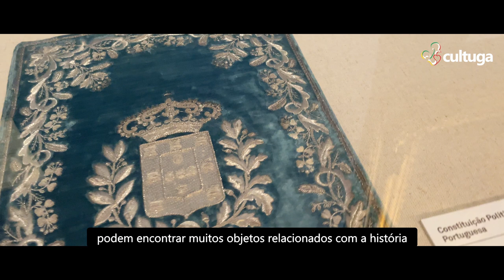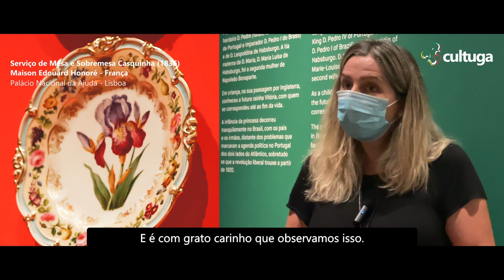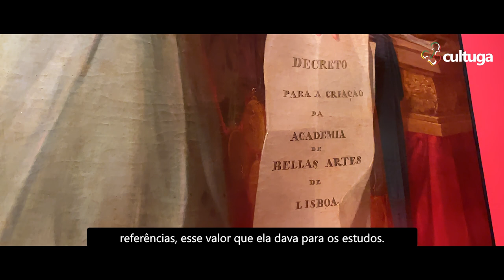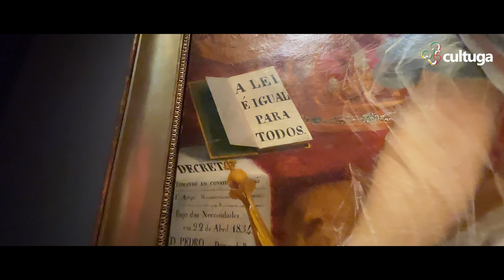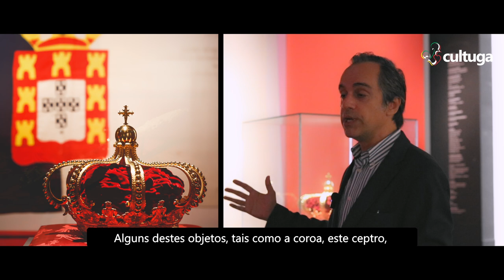D. MARIA II: surpreenda-se com esses objetos da princesa brasileira que foi rainha de Portugal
Convidamos você para conhecer alguns objetos pessoais da rainha D. Maria II de Portugal. Descobrindo histórias destas peças podemos nos aproximar um pouco da rotina e da intimidade da princesa brasileira Maria da Glória que deixou sua marca na história de Portugal.

Este vídeo foi gravado durante a exposição "D. Maria II. De princesa brasileira a rainha de Portugal", que homenageia o bicentenário do nascimento de D. Maria II, na Galeria D. Luís - Palácio Nacional da Ajuda, em Lisboa (aberta ao público até o dia 31 de outubro de 2021).

Quem foi a Rainha D. Maria II de Portugal?

Maria da Glória Joana Carlota Leopoldina da Cruz Francisca Xavier de Paula Isidora Micaela Gabriela Rafaela Gonzaga de Bragança nasceu no Palácio de São Cristóvão, no Rio de Janeiro, em 1819.

Era filha de D. Pedro I do Brasil (D. Pedro IV de Portugal) e da Imperatriz D. Maria Leopoldina (arquiduquesa Leopoldina de Habsburgo). Portanto, bisneta de D. Maria I, neta de D. João VI e irmã mais velha de D. Pedro II do Brasil.

Faleceu aos 34 anos, em 1853, durante o parto de seu 11º filho. Seu túmulo, hoje, está no Panteão da Casa Bragança, dentro do Mosteiro de São Vicente de Fora, em Lisboa.

A D. Maria II recebeu o título de rainha ainda criança, aos 7 anos, e assumiu o trono aos 15. Ela foi a última mulher na posição mais alta da chefia de Portugal até os dias de hoje. Ganhou o cognome de “A Educadora”, pois o ensino foi uma das prioridades durante seu reinado - e também com seus filhos.

Dois de seus filhos tornaram-se reis de Portugal: D. Pedro V e D. Luís I.

Agora, o que será que alguns dos objetos pessoais da rainha podem nos revelar sobre sua história e personalidade?

É o que vamos mostrar neste vídeo! Você poderá ver:

Leito de D. Maria II
Essa cama terá eventualmente sido encomendada por seu avô D. João VI a um ebeniste ou marceneiro francês para a mãe de D. Maria da Glória, a arquiduquesa Leopoldina de Habsburgo, que casou em 1817 com o príncipe D. Pedro, herdeiro do trono do Reino Unido de Portugal, Brasil e Algarves. A D. Maria terá trazido a cama da sua mãe para Portugal para os seus aposentos privados, junto com outras peças que a faziam recordar o tempo feliz da sua infância no Palácio de São Cristóvão, no Rio de Janeiro.

Serviço de porcelana
As escolhas pessoais de D. Maria II tinham uma série de influências. Neste conjunto de porcelana fabricado na França (com oficina de decoração em Paris), é possível observarmos cores e motivos tropicais, que certamente traziam a D. Maria II as memórias da infância passada no Brasil.

Mecha de cabelo
O objeto mais curioso desta lista é também o nosso favorito. Em uma exposição enorme e com tanta riqueza artística, o que faz ali uma mecha de cabelo com quase 200 anos? Mas por que será que ela cortou essa mecha de cabelo? E para quem ela ofereceu? Você vai gostar de conhecer essa história que conecta Brasil e Portugal.

Estandarte liberal de D. Maria II
Ela era bem jovem quando o bordou com suas próprias mãos essa bandeira para presentear o Batalhão de Caçadores número 5 que defendia o regime liberal do qual ela fazia parte. No vídeo, falamos também sobre a relação dela com as cores.

Piano
Não dá para ficar indiferente a um instrumento musical tão bonito nesta exposição e que pertenceu a rainha. D. Maria II aprendeu a tocar piano com o músico João Domingos Bomtempo, mas teve pouco tempo para se dedicar a prática. Entretanto, esse instrumento trouxe para a nossa conversa a grande importância que ela deu para os estudos - o que mais tarde fez com que a rainha ficasse conhecida como "A Educadora".

Bônus: Coroa de Portugal e Ceptro de D. Maria II
Logo que entramos na exposição, vemos o ceptro de D. Maria II e também a Coroa de Portugal. É claro que, em um vídeo sobre objetos, estes não poderiam ficar de fora da nossa lista. Assista ao vídeo para entender a história deles!

💚 Esse conteúdo te ajudou?

00:00 - Introdução
00:38 - Quem foi D. Maria II?
02:03 - Leito
03:05 - Serviço de porcelana
03:43 - Mecha de cabelo de D. Maria II
05:26 - Estandarte Liberal de D. Maria II
06:30 - Piano
07:32 - D. Maria II - "A Educadora"
08:05 - Coroa de Portugal e Ceptro de D. Maria II
09:38 - Futuro Museu do Tesouro Real

❤ Acompanhe o Cultuga

Somos Rafael Boro e Priscila Roque, dois jornalistas luso - brasileiros em Portugal apaixonados por cultura portuguesa, turismo cultural e conexões entre Brasil e Portugal. O Cultuga está no ar desde 2013